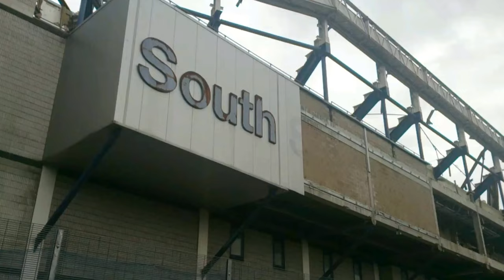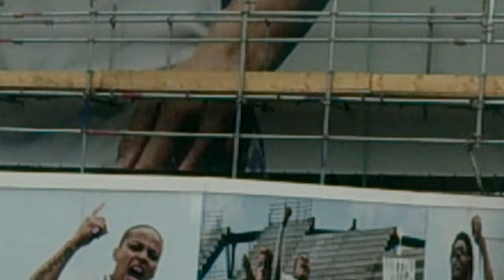Tottenham's new stadium progress view from the High Road as at 16th July 2017 PM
South Stand being demolished and the  remaining standing part of the Spurs White Hart Lane Stadium. Also showing an update on the building  as at  16th July PM